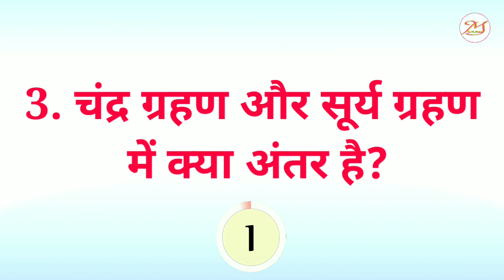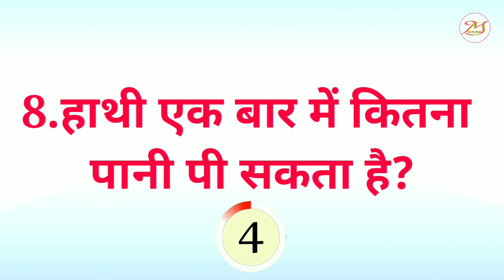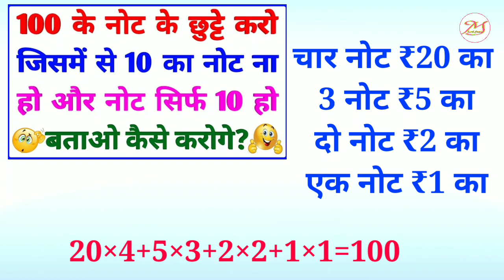IAS Interview Questions सवाल आपके और जवाब हमारे